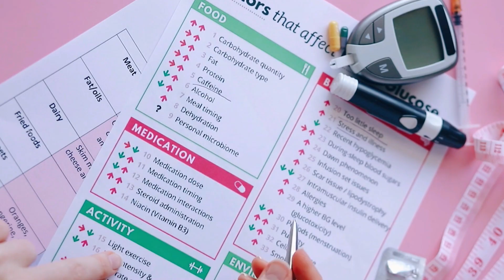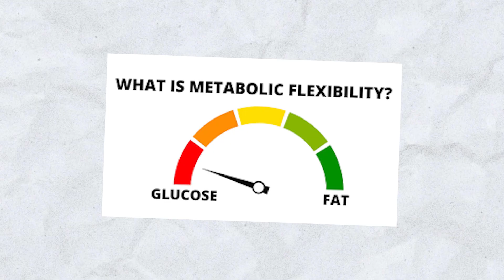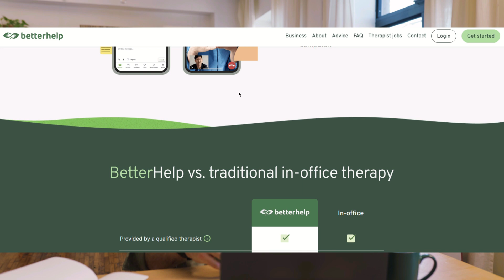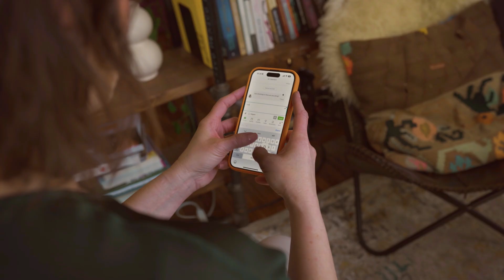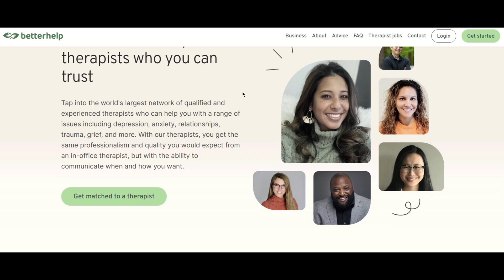The Human Lab: Kilian Jornet’s Secret Physiology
Endurance isn’t just about running long distances — sometimes the real challenge is what’s going on in our minds. for a 10% discount on your first month of therapy with a licensed professional tailored to your needs.

From metabolic flexibility and gut training, to altitude adaptation and systemic health, Kilian is not just breaking records—he's rewriting what the human body can do.